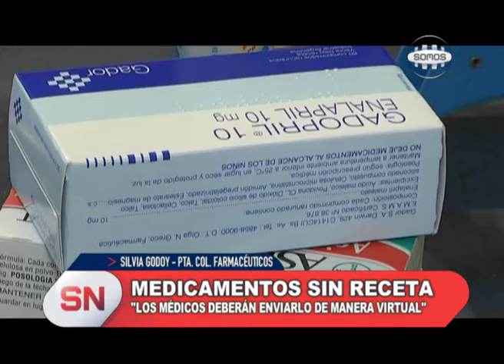MEDICAMENTOS SIN RECETA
La mayoría de las obras sociales implementaron un sistema de recetas electrónicas y vía Whatsapp, aunque depende de cada una cómo se aplica. Por el momento, PAMI solo admite un formato. El Colegio de Farmacéuticos advirtió sobre las excepciones que quedan por fuera de las alternativas virtuales existentes.